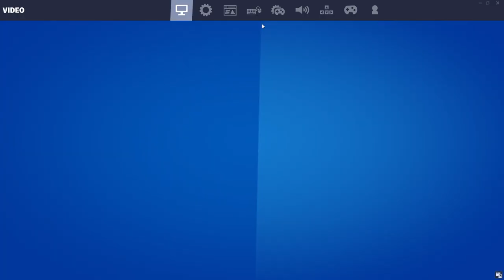Going Into Party Royale as Guggimon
If you want to support me, use code NickenJustin In the Fortnite Item Shop.